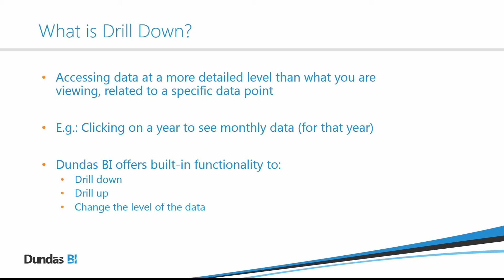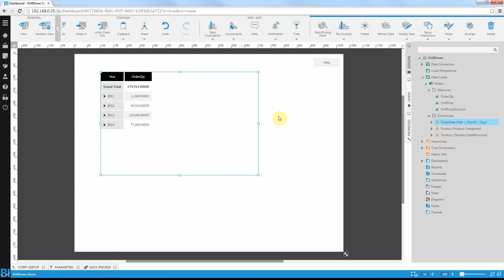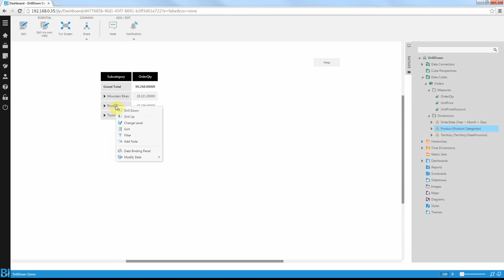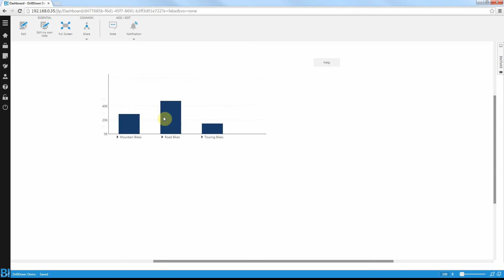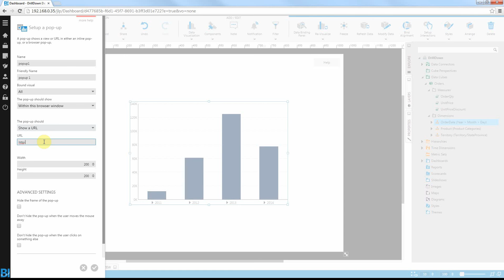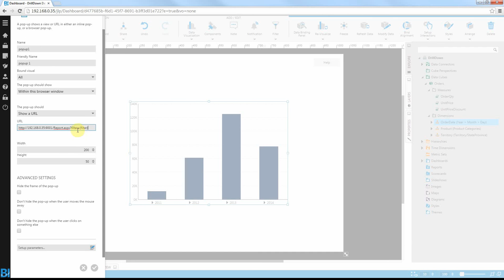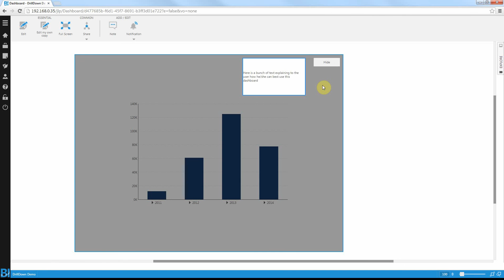Drill Down and Custom Dashboard Actions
Drilling down into your data is a very powerful feature which lets you discover why your data looks the way it does. This video shows you how to use the built-in drill down features of Dundas BI as well as custom drill down, navigation, hover pop-up, and layer-change actions.